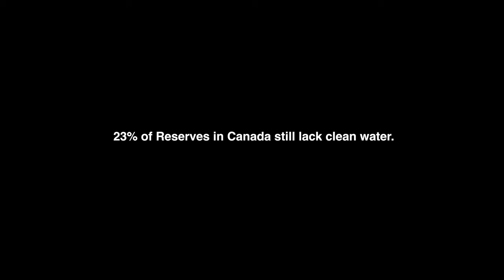Patrick Anthony - Freedom Road (Official Music Video)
Directed by Miles Forster
DOP Chris Kempinski
Produced by Steelhead Studios

Special Thank you to The City of Mission

In 1919 the Shoal Lake 40 Reserve outside Winnipeg was moved and effectively cut off permanently from city access and clean water/food supplies. Nearly 100 years later, a road was finally built. Nearly 100 years of pain and suffering while the rest of Canada flourished and
grew.
The road was called “Freedom Road”.
Inspired by the Shoal Lake story, Patrick Anthony wrote and recorded the song “Freedom Road”. Utilizing his unique style of imagery and emotion combined with Americana/Folk and Country-Rock musical style, the song paints a story of not only enduring struggle but also gratefulness for community and what coming-together can achieve, regardless of person,
class, ethnicity or demographic.
“The actual freedom road only fixes part of the problem, as it is estimated 73% of reserves in Canada currently are under water advisories,” states Anthony. “Accountability and reconciliation is still desperately important but holding on to despair or anger, in my view, is not the solution. The song “Freedom Road” is a message to all. Every person has the ability to stay resilient and move forward through hardship and struggle. Slow progress, is still forward progress.”